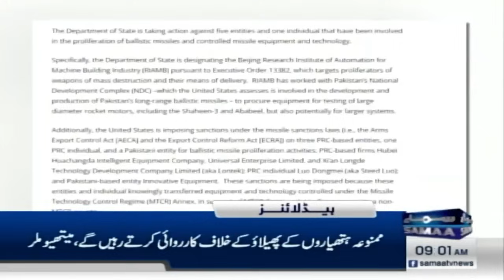Samaa News Headlines 9 AM | Train Accident | 13 Sep 2024 | SAMAA TV